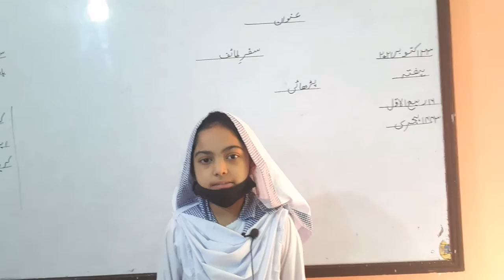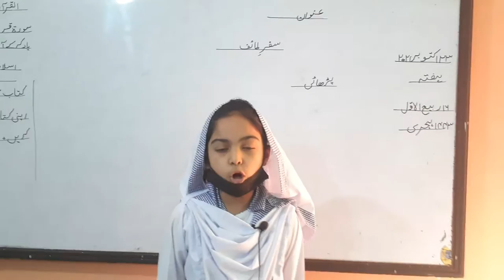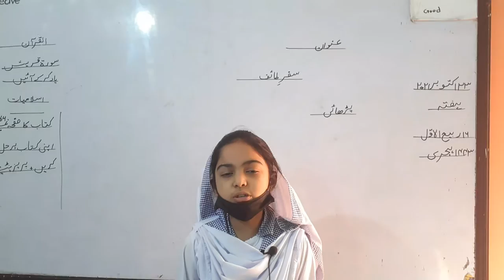Journey of Ta'if City by Yashfa